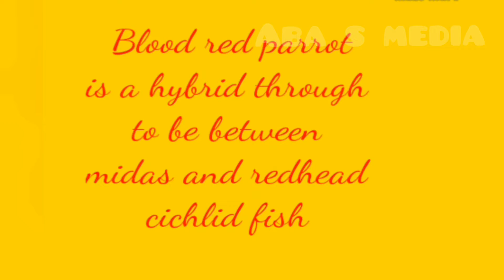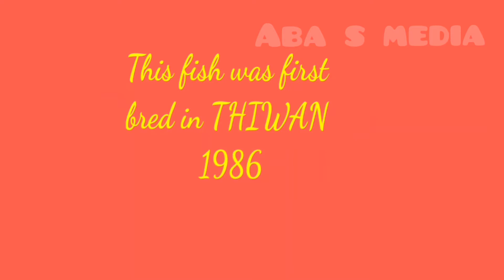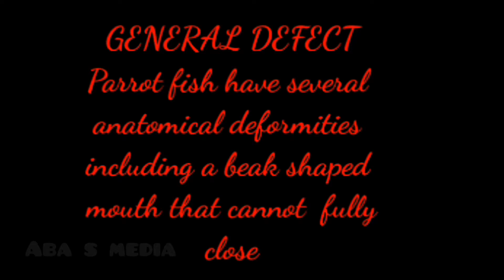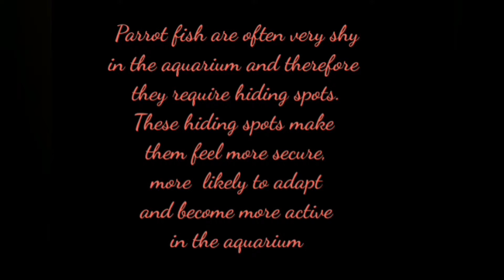Parrot fish deferent variants watch details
#..Blood Parrot is hybrid
#...Fist  bread in Taiwan
#. length 8inch
#. Age 10...15years